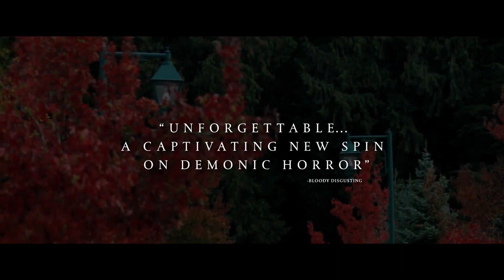IT LIVES INSIDE Official Trailer (2023)